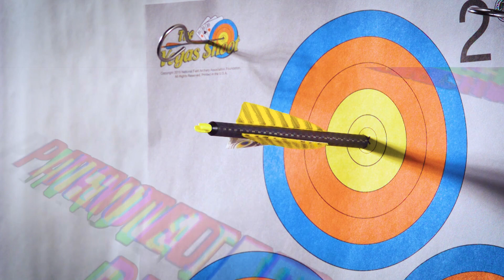Why We're Called "The Carbon Arrow Experts"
Victory Archery offers exceptional archery products for hunters and target shooters.